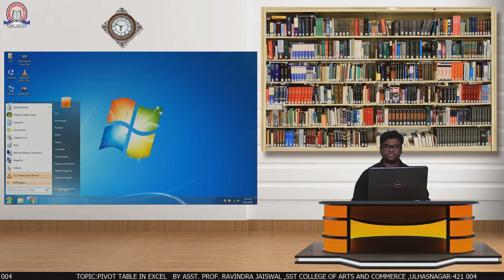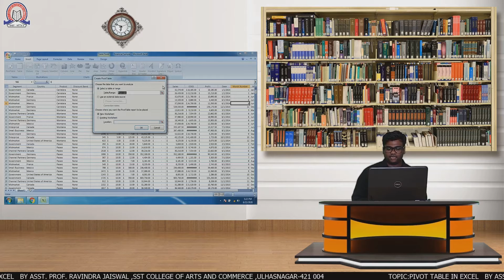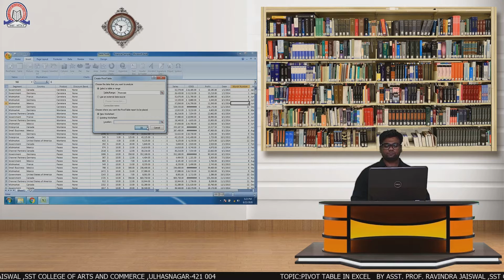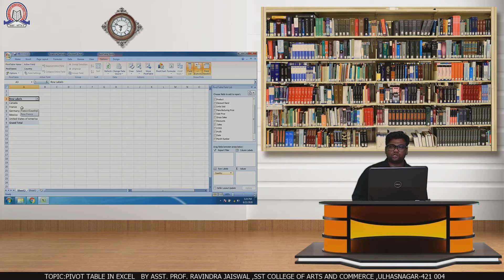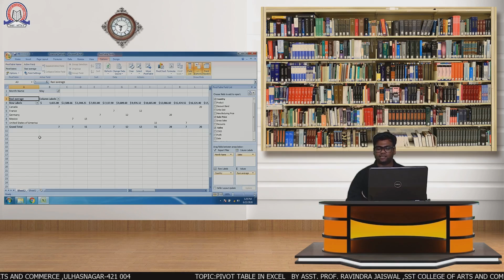Pivot Table | Advance Excel | UG/PG all final year students | SST College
Topic :      Pivot Table
Subject :    Advance Excel
Stream :     All Stream
Std :        UG/PG all final year students
Teacher :    Ravindra Jaiswal